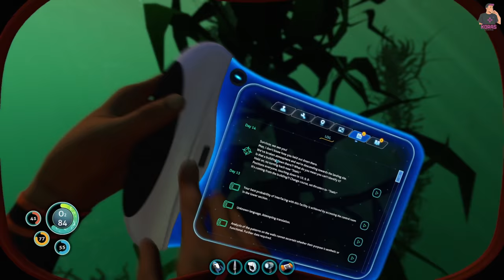MY LAST HOPE IS GONE😢😯(SUBNAUTICA)